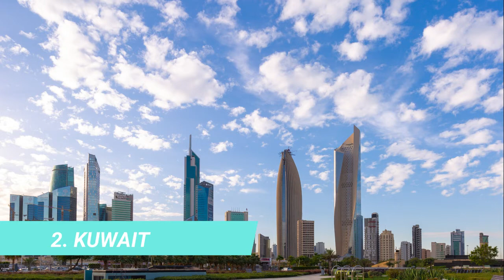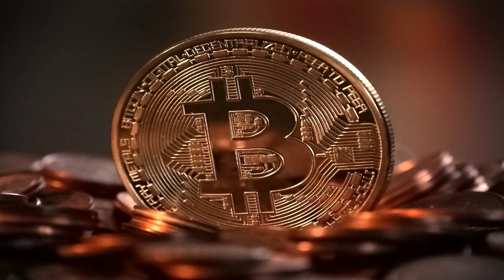Countries with no rivers in the world || Gulf countries(GCC)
According to world atlas, there are 18 countries in the world without rivers,large lakes...
Check out the vidoes to know what countries are in the list